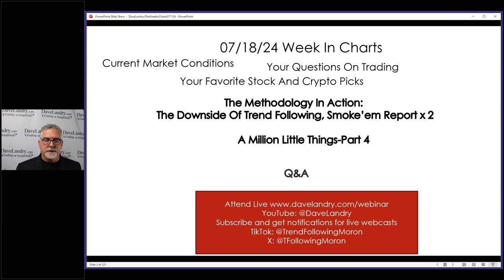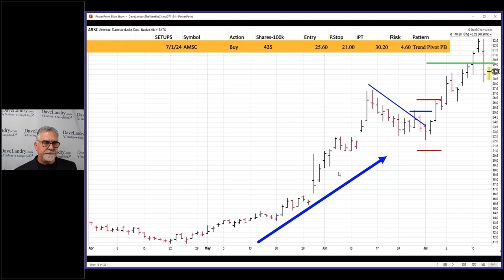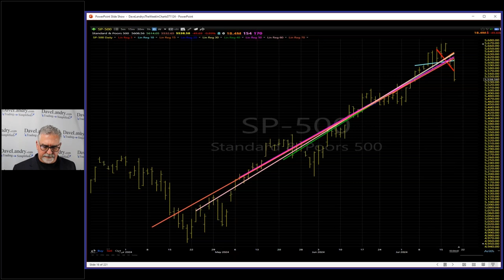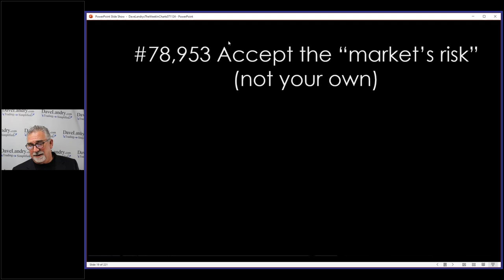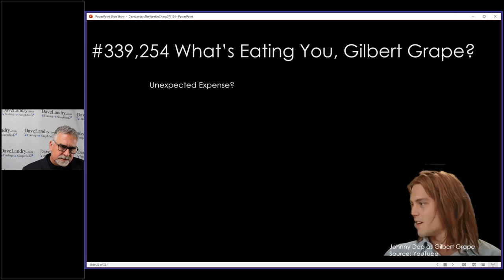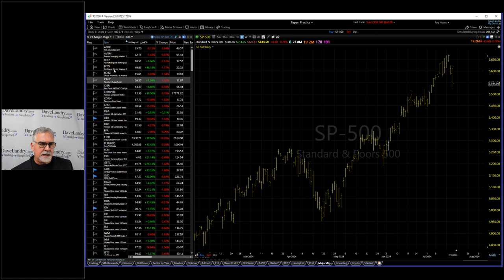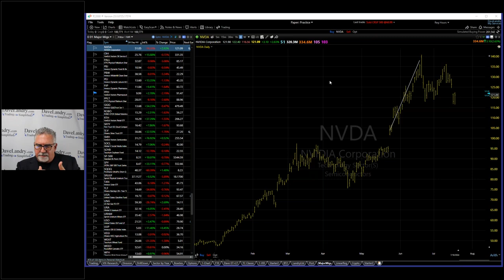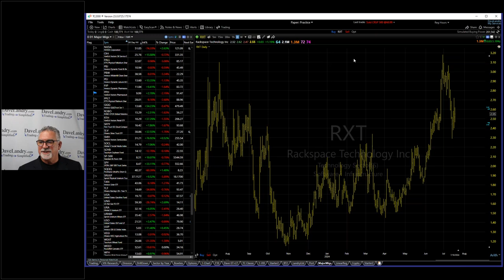A Million Little Things Will Make You A Successful Trader Part 5: Dave Landry's The Week In Charts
Dave shows his methodology in action by discussing two recent winners. All isn't great though. As Dave preaches, all trades eventually end badly. With that said, he shows how his hybrid money management system can help mitigate equity swings. He then covered a variety of topics including using "pick up sticks" to help you gauge trends and continued his series on how a million little things will make you a successful trader. As usual, he covered current stock market/Crypto market conditions, answered your questions, and analyzed your favorite stock picks.

Follow Dave On Twitter:
Receive Daily Trading Signals:
Free Archives Of The Trading Service (study them to learn the methodology good and bad!)

00:00 Intro
01:01 Contact/Follow Dave
01:10 Mystery Charts And The Methodology In Action
01:15 The TFM 10% With QQQ: When Trend Following Ends Badly (as it always does!)
04:30 Smoke'em Report
04:35 ULS
06:40 AMSC
07:30 Understanding The Importance Of A Hybrid Money Management Approach
13:38 "Pick Up Sticks:" Using Linear Regression To Help See Trends
12:34 A Million Little Things Will Make You A Successful Trader
25:33 #78,953 Accept The "Market's Risk"
29:55 #55,251 Check That You're On The Right Timeframe
33:05 #339,254 What's Eating You Gilbert Grape?
38:40 Crypto Corner
41:30 Stock Market Analysis, Q&A, Your Favorite Stock Picks